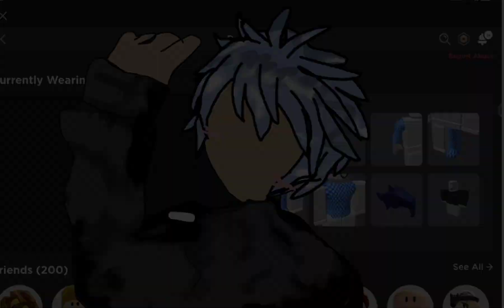💫 ⭐🌟 ITS YOU!! 🌟⭐💫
credits: @millychan_bunny